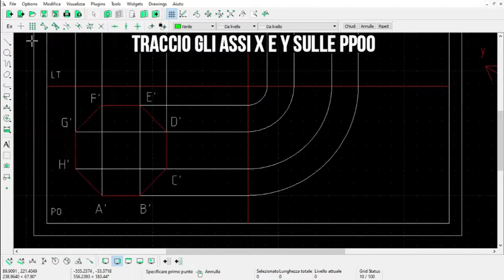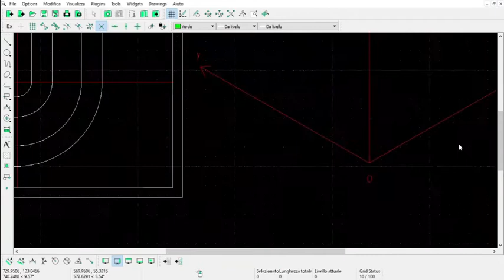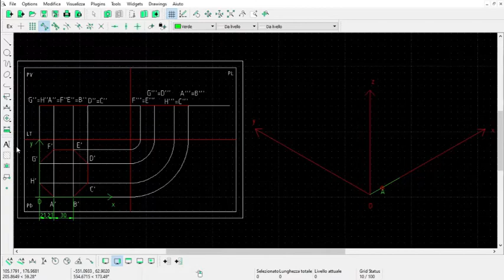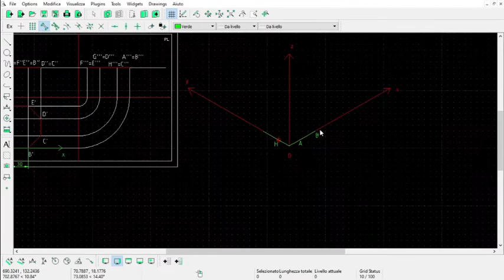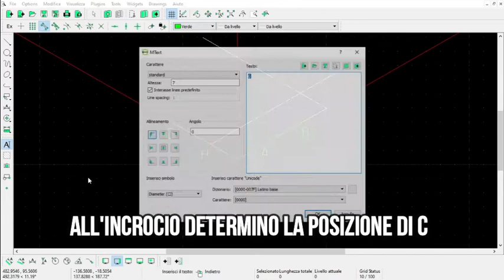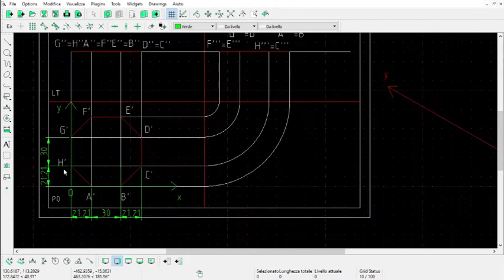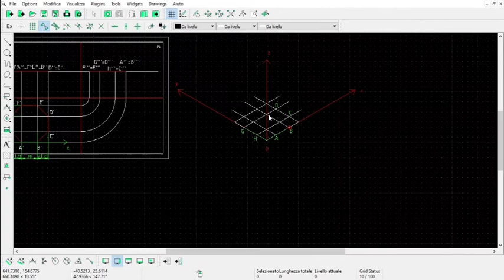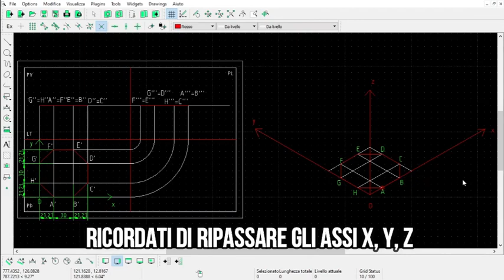Assonometria isometrica di un ottagono regolare parallelo a π'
Istruzioni per disegnare l'assonometria isometrica di un ottagono regolare // a π'